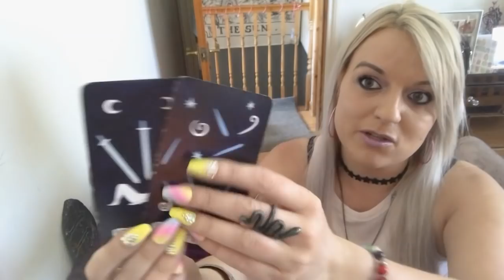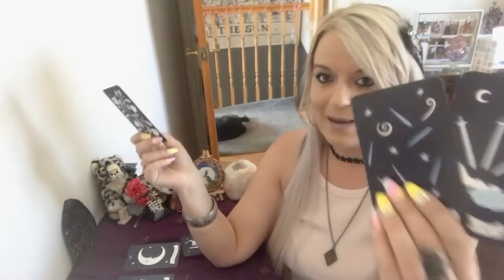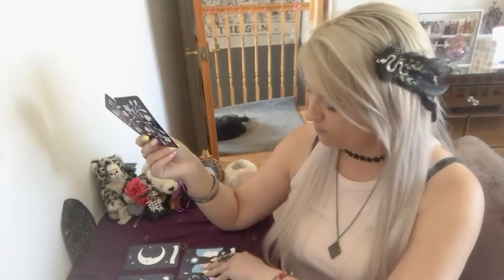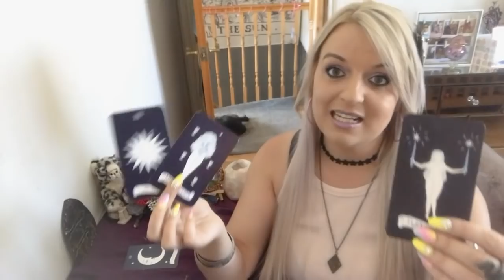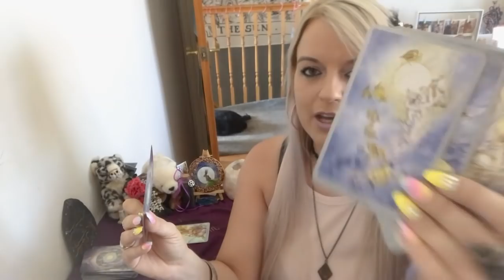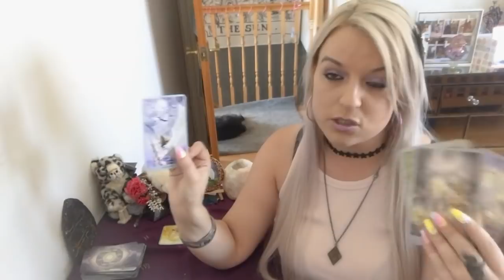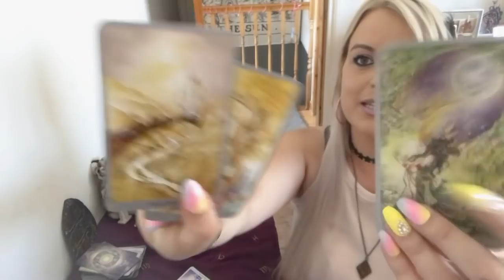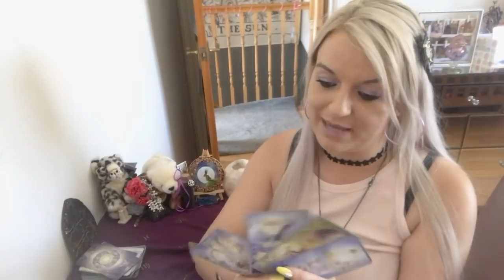Will there be a future with you and your person ? Pick a deck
Will there be a future with you and your person? Deck 2 : 12.40